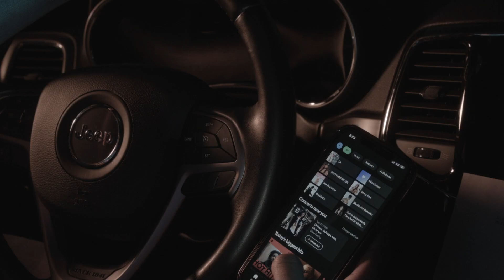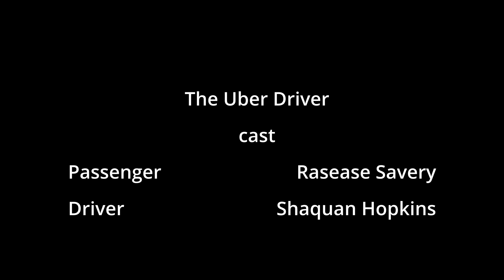The Uber Driver - Kim Tour